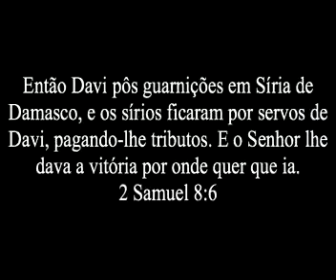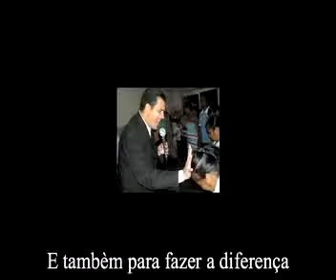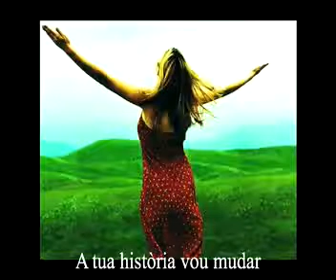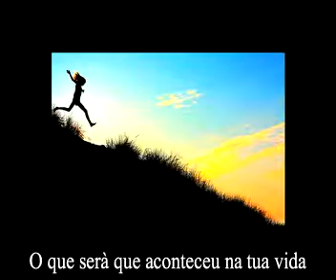Vando Silva - Vencedor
Gospel Cantor Vando Silva